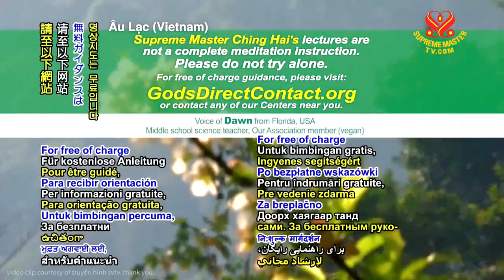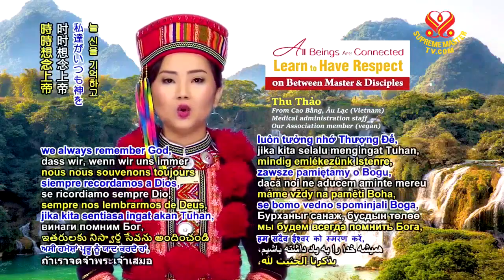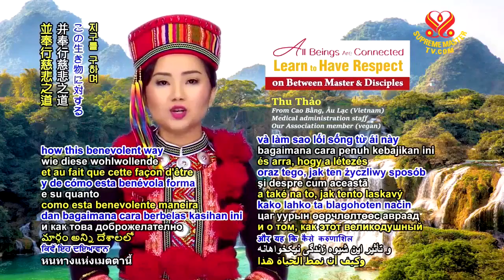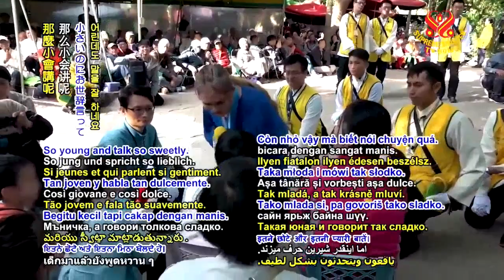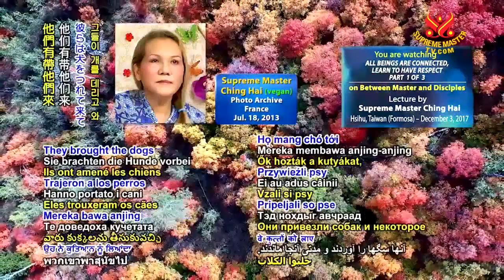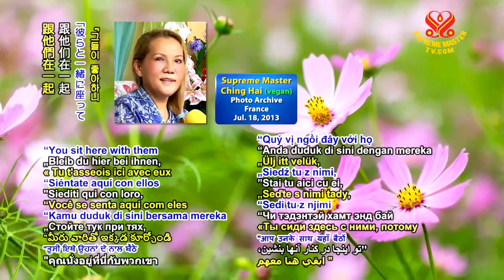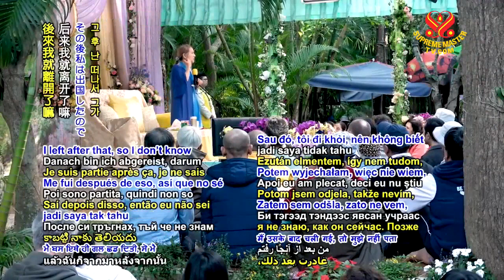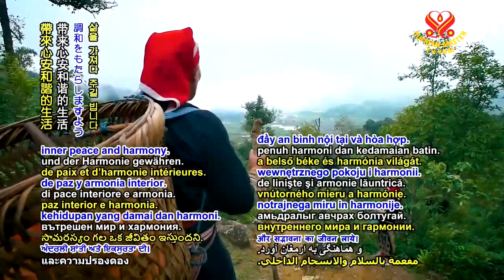P1/3 - All Beings Are Connected, Learn to have Respect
All Beings Are Connected, Learn to have Respect   part 1 of 2
Hsihu, Formosa (Taiwan). December 3, 2017